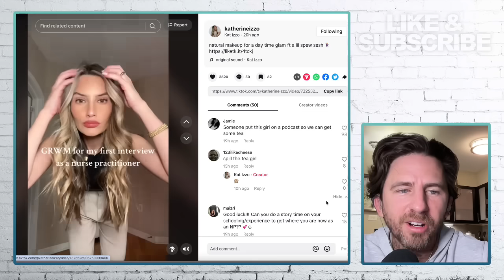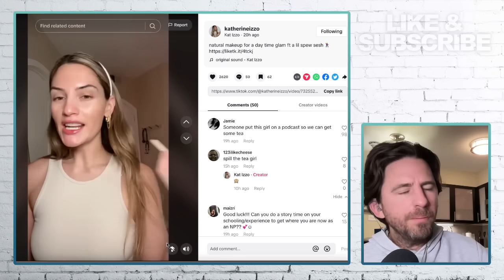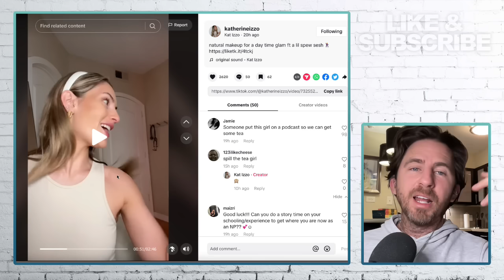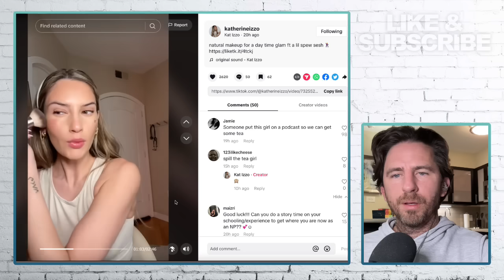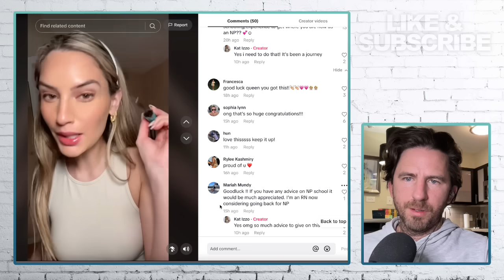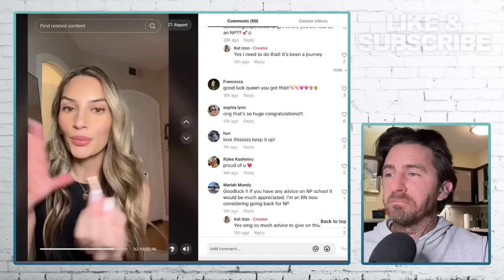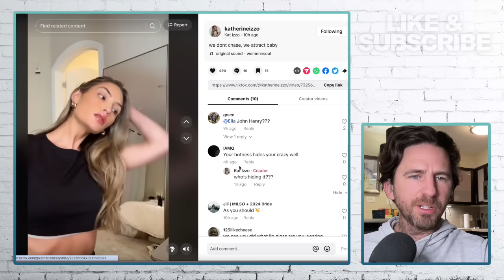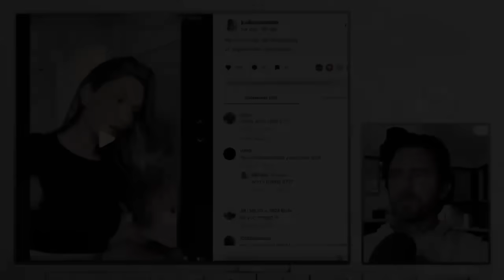Bachelor In Paradise Star Kat Izzo Shades Ex John Henry & Says 'I Have Tea To Spill'